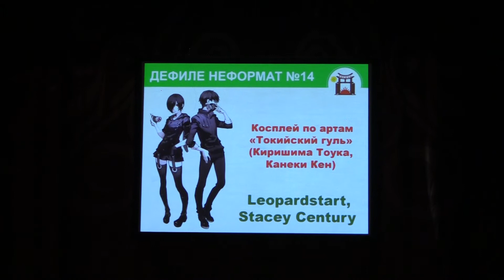Тогучи август-2021 ДЕФИЛЕ НЕФОРМАТ №14 Косплей по артам "Токийский гуль"-Leopardstart,Stacey Century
Тогучи август-2021 ДЕФИЛЕ НЕФОРМАТ №14 Косплей по артам "Токийский гуль" (Киришима Тоука, Канеки Кен) - Leopardstart, Stacey Century